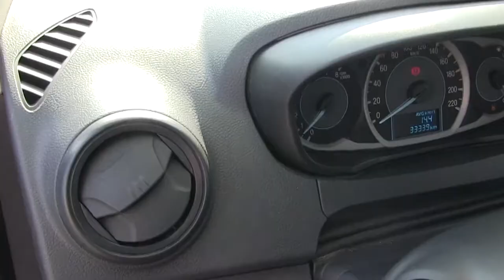Ford / Figo / 2017 - A152232